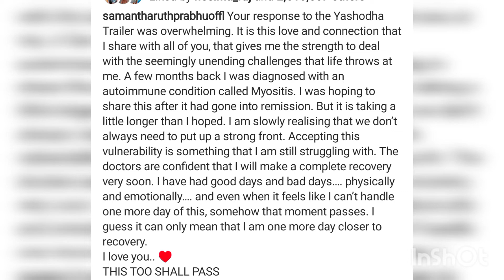సమంత ఏడవడంతో ఎమోషనల్ వచ్చిన నాగ చైతన్య